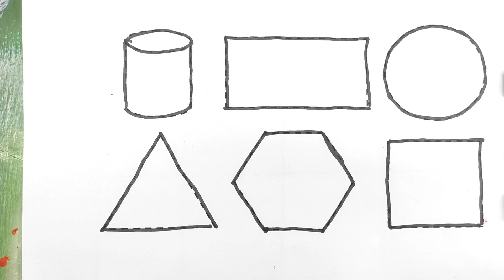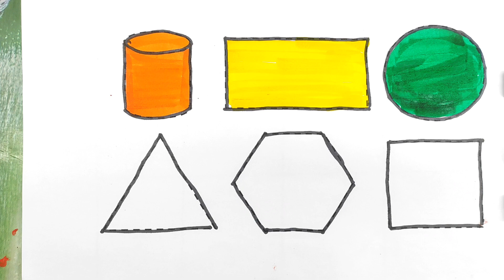circle name,drawing circle,heart drawing,name of the shapes,shapes drawing,shape, triangle shape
circle name,drawing circle,heart drawing,name of the shapes,shapes drawing,shapes,
Target interesting study, shapes, shapes name, circle heart triangle star square Pentagon, drawing, drawing for kids, kids shapes

Your Query 👇

1. drawing
2. kids shapes
3. 10 shapes
4. achha drawing
5. circle class 10
6. circle triangle
7. drawing drawing drawing
8. shape names
9. triangle
10. mantu study class
11. pentagon
12. shapes name
13. drawing drawing
14. circle and triangle
15. circle drawing
16. square
17. triangle
18. name shapes
19. shapes
20. circle name
21. drawing circle
22. heart drawing
23. name of shapes
24. name of the shapes
25. shapes drawing
26. shapes shapes name circle heart
27. shapesname
28. square square
29. colour for kids
30. draw the shapes
31. drawing for kids
32. heart drawing
33. shapes drawing
34. learning kids
35. 2d shapes
36. circle triangle square
37. colour and shapes for toddlers
38. drawing class drawing class
39. how to draw shapes
40. kids drawings
41. pentagon drawing
42. colour learning video
43. kids education
44. shapes songs
45. kids color
46. shapes for kids
47. color and shapes
48. heart color
49. shapes triangle
50.